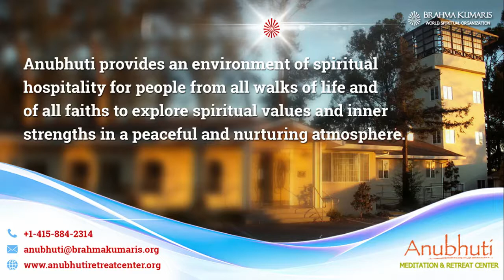Meditation - Get Benefit for Health || Anubhuti Meditation Center || By Bk. Kokilaben, Mahadevnagar